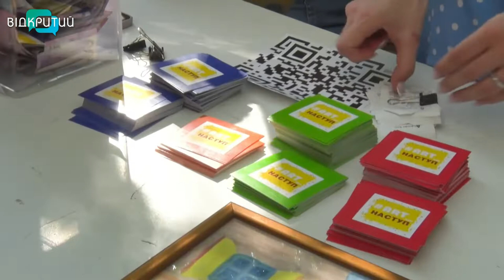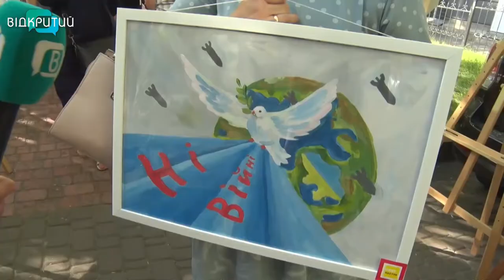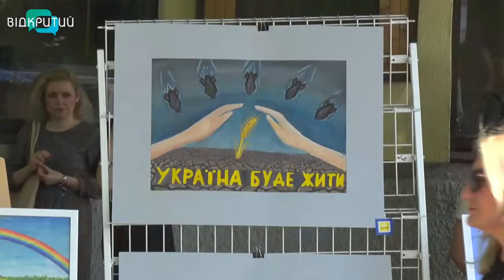Голуби, люди та борщ: у Дніпрі стартував благодійний творчий проект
Наступ мистецтвом! У Дніпрі стартував благодійний творчий проект. Витвори скуповували як гарячі пиріжки. Менш ніж за годину лишилися порожні мольберти. Як усе було і куди спрямують зібрані гроші – дивіться у нашому сюжеті.